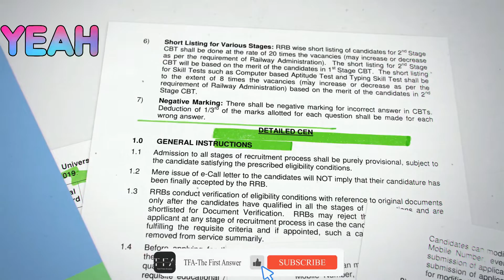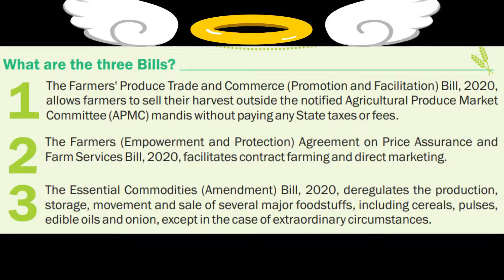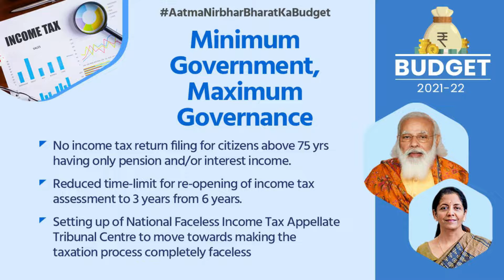Agneepath Scheme Explained | the indian government intention behind of agniveer scheme | TFA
hi i am moksh.
The views presented in the video are personal and on the basis of information which i got on web.

The scheme aims to enroll youths, who will be called 'Agniveers', for a service duration of four years. After the completion of their tenure, 25% of Agniveeers will be retained or re-enlisted in the regular cadre while the remaining 75% will be demobilised with an exit package.